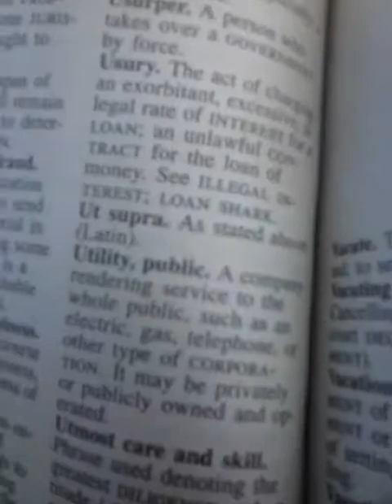VIDEO 2 OF 8 MERCENARY ARMY?